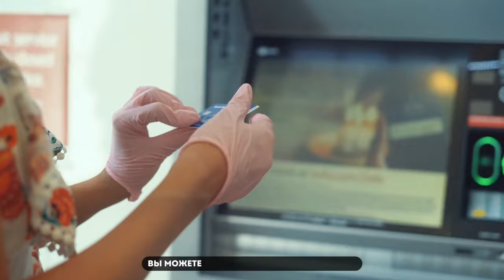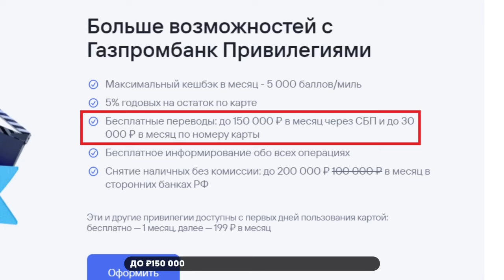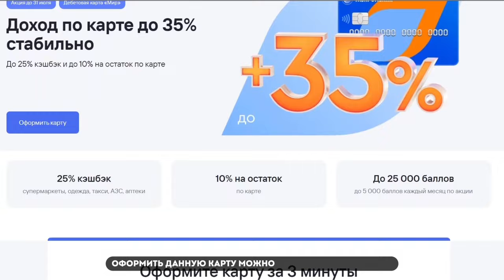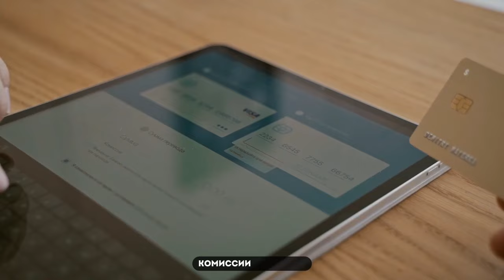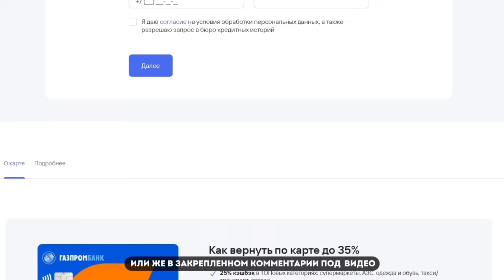🔥 Уникальные преимущества УМНОЙ дебетовой карта ГАЗПРОМБАНКА / лучшая дебетовая карта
👋 Всем доброго времени суток, в этом видео мы поговорим про умную карту от Газпромбанка, разберем что это за карта такая, какие у нее есть преимущества и недостатки, и в конце концов определим, чем она может похвастаться перед своими конкурентами, смотрите это видео внимательно не перематывая, присаживайтесь по удобнее, а мы начинаем.

👉 ВЫГОДНО оформляй дебетовую карту газпромбанка и получай приятные призы  (⚠️ Не перепутай платежную систему при оформлении)

(🎁 +35% доход по карте)

(Лучшая карта для путешествий, Лучшая карта для покупок за рубежом)

Оформляй также:
3. 🔗 Кредитная карта Газпромбанка Union Pay

= СМОТРИ ТАКЖЕ =